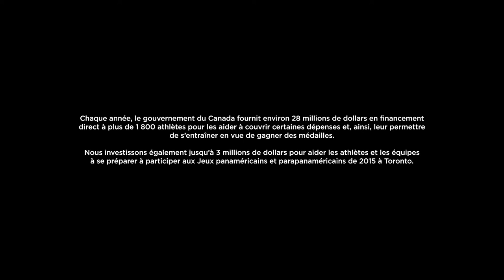Le sport, c'est fort - Jeux panaméricains et parapanaméricains de 2015 à Toronto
Chaque année, le gouvernement du Canada fournit environ 28 millions de dollars en financement direct à plus de 1 800 athlètes pour les aider à couvrir certaines dépenses et, ainsi, leur permettre de s'entraîner en vue de gagner des médailles.

Nous investissons également jusqu'à 3 millions de dollars pour aider les athlètes et les équipes à se préparer à participer aux Jeux panaméricains et parapanaméricains de 2015 à Toronto.